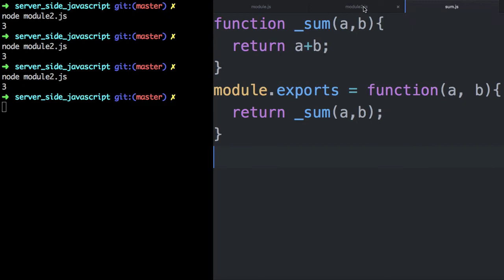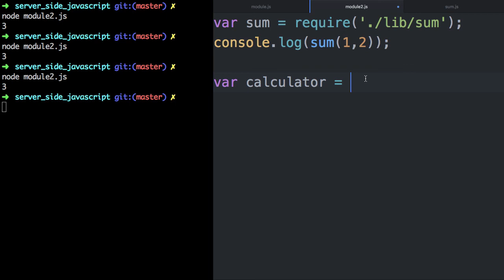Server Side JavaScript - Create module 2